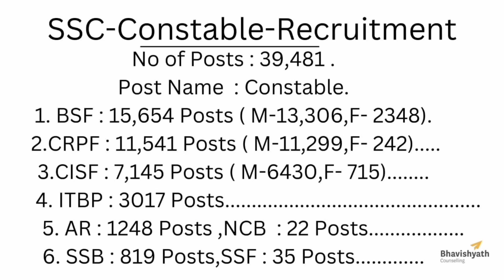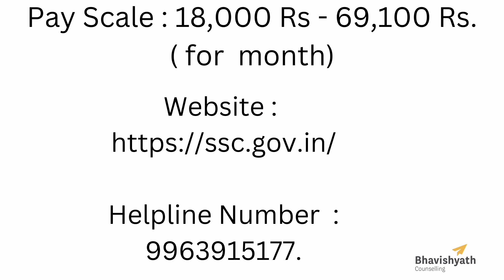Bhavishyath counselling awareness video on SSC-Constable-Recruitment 2024 notification.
SSC-Constable
BSF/CRPF/CISF
ITBP/AR/NCB
SSB/SSF